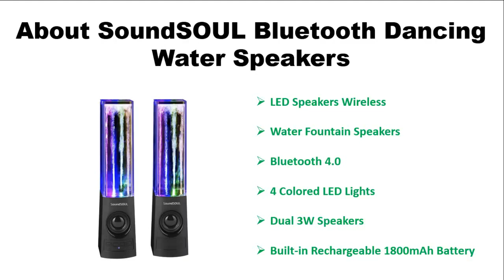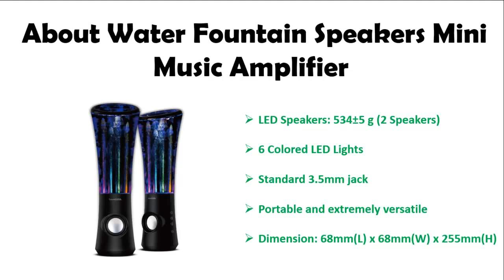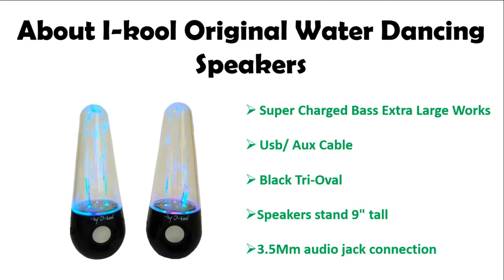Best Water Speaker | Top 5 Best Dancing Water Speaker 2017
The Water Dancing Speakers are Awesome ! Plug them into an IPOD, MP3 Player, or Computer. Pretty much wherever there's power and a USB Connection. The multi-colored water jets make the water dance to the beat, and in addition, the 4 multi-colored LEDs create an incredible light show.

So in this video hes Best Water Speaker and Water Speaker  Related more information.

Here is you will be get the lots of information about the Water Speaker .